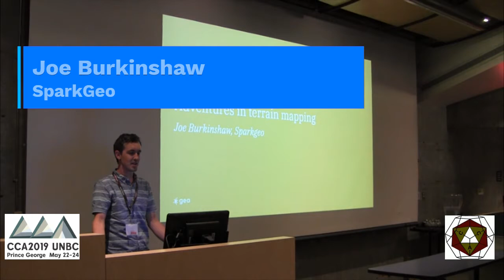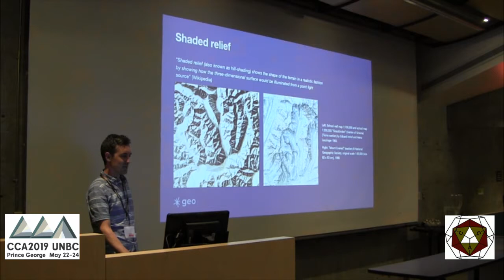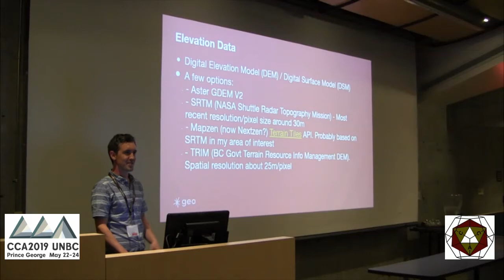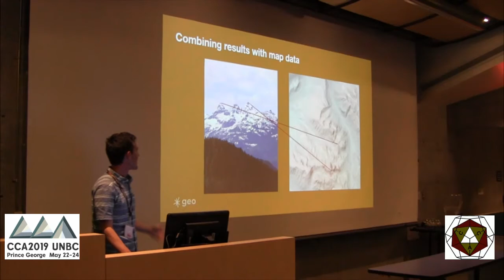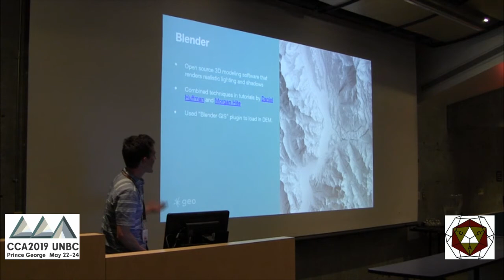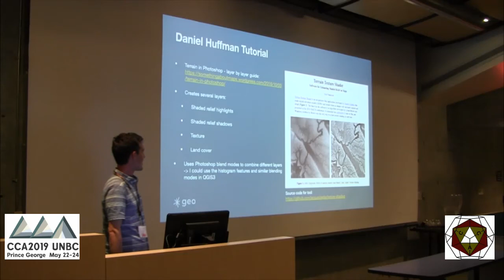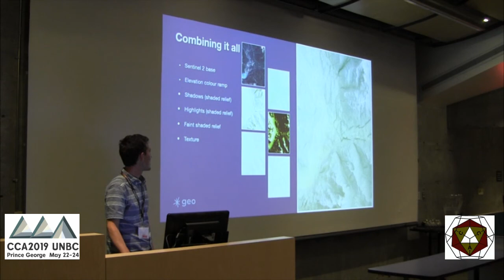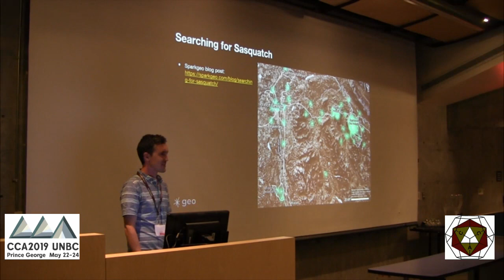Shady Business: Adventures in Terrain Mapping - Joe Burkinshaw, SparkGeo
Joe Burkinshaw, SparkGeo presents 'Shady Business: Adventures in Terrain Mapping' Canadian Cartographic Association Conference in Prince George, British Columbia.

For more details about the Canadian Cartographic Association (CCA) and their annual conferences